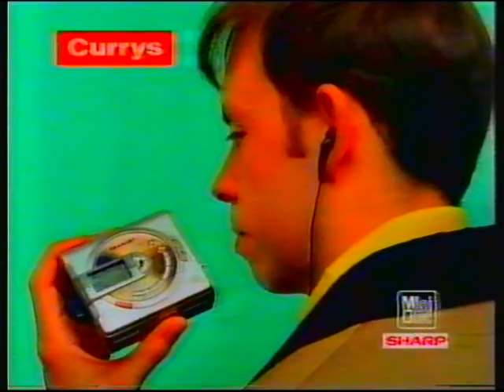ITV Grampian | continuity | 7th November 1998 | Part 1 of 2 | NICAM stereo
© STVplc/GRAMPIAN TELEVISION 1998

I also have the Central version of this junction.

End of Grampian weather forecast
Adverts
Grampian trailer: Cold Feet
Grampian trailer: The Blues Brothers
Grampian ident: An Audience With The Bee Gees (LWT)

Adverts:
Nestle Coffee Mate
Currys
Landmark
Finnies
Craigdon Sports
Chicken Tonight sizzle & stir (obviously influenced by a TV presentation geek!)
Atlantic Telecom (whoever mixed the sound on this needs sacking!)
Peugeot 206